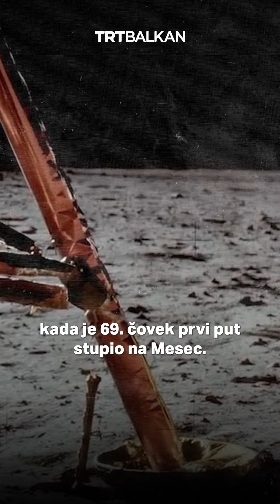Ovo nismo znali: Srbija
Od najskupljeg sira na svetu, slave i narodnog kola, prelepe prirode i istorijskih mesta, pa do izumitelja struje, čoveka koji je poslao ljude na Mesec i najboljeg tenisera svih vremena…